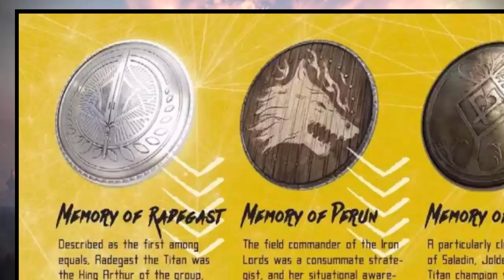DESTINY NEWS #23| "Aculeo, Khvostov e MOLTO ALTRO!" [DLC Signori del Ferro]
▬▬▬▬▬▬­­­­­­­­­­­­­­­­­­­­­­­­­­­­­­­­­­­­­­­­­­­­­­­­­­­­­­▬­­­­­­­­­­­­­­­­­­­­­­­­­­­­­­­­­­­­­­­­­­­­­­­ஜ­۩­۞­۩­ஜ▬▬▬­▬­­▬­­▬­­▬­­▬­­­­­­­­­­­­­­­­­­­­­­­­­­­­­­­­­­­­­­­­­­­­­­­­­­­­­­­­­­­­­­▬
~ＬＥＧＧＩ ＬＡ ＤＥＳＣＲＩＺＩＯＮＥ~
▬▬▬▬▬▬▬ஜ۩۞۩ஜ▬▬▬▬▬▬▬▬­­­­­­­­­­­­­­­­­­­­­­­­­­­­­­­­­­­­­­­­­­­­­­­­­­­­­­­­­­­­­­­­­­­­▬

Un GRANDISSIMO dlc, veramente.

Buona visione